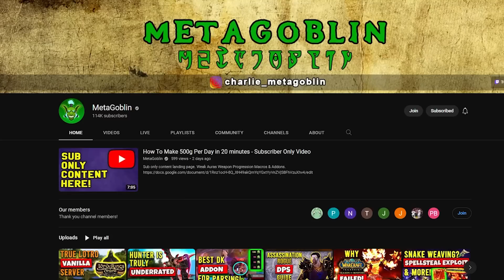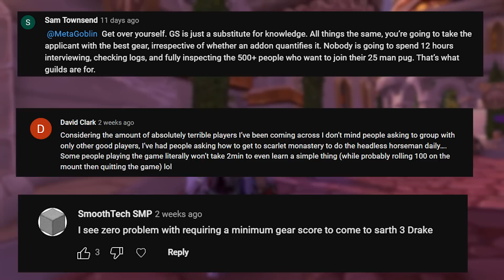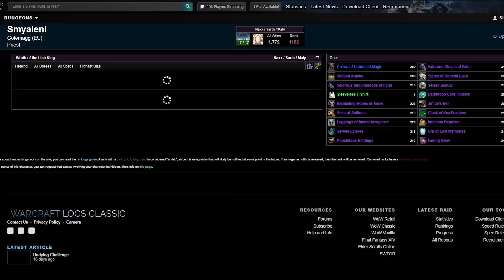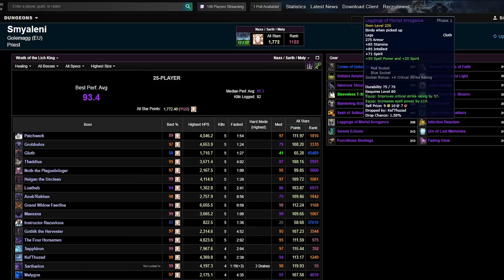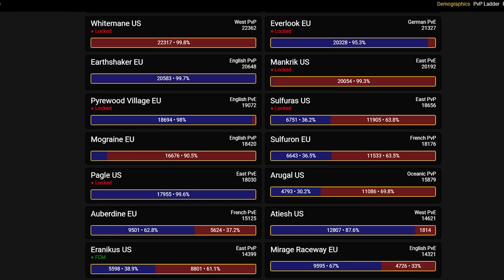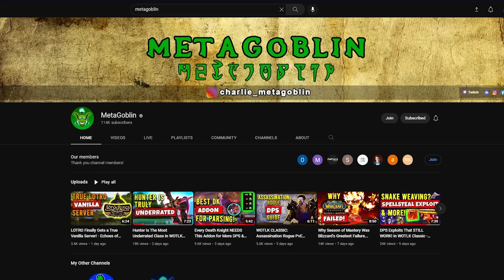Did My Top 5 Worries Come True in WOTLK Classic?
Today we talk about some of the issues I predicted that may come in wotlk classic and whether they did actually come true.

Make a truckload of Gold and speed your way to max level with the Rested xp gold assistant and leveling guides for Classic TBC & Wrath.

Become a Member to unlock member only videos, early access to videos and be credited on my end screens: